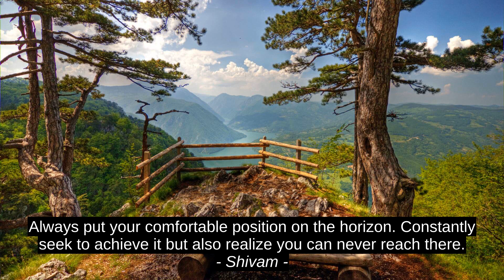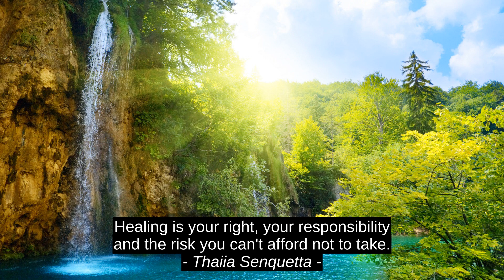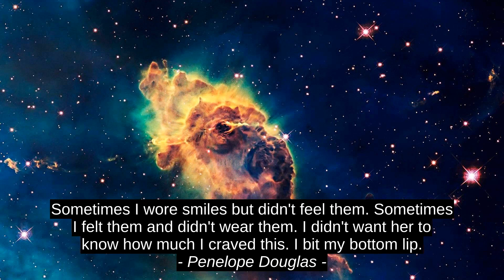Phillip Adams Top 10 Motivation Cites